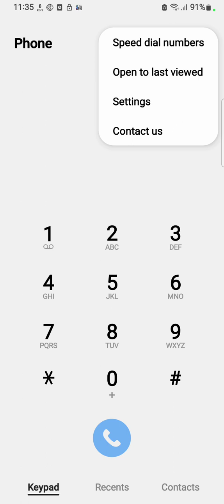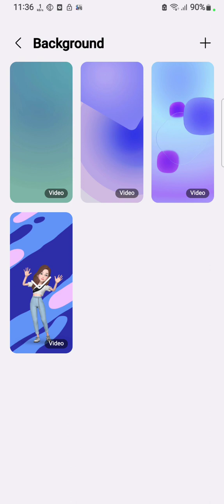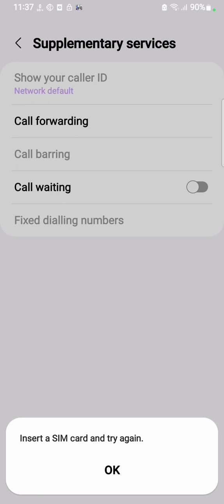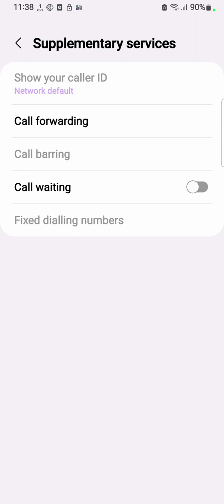How To Smart Call Setting In Samsung Galaxy M04, Call Setting In Samsung Galaxy M04,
How To Smart Call Setting In Samsung Galaxy M04, Call Setting In Samsung Galaxy M04, How To Call Forward In Samsung Galaxy M04

Call _Setting_#Samsung Galaxy M04